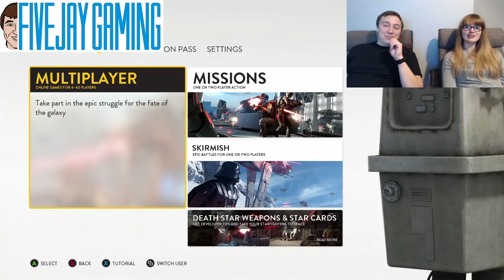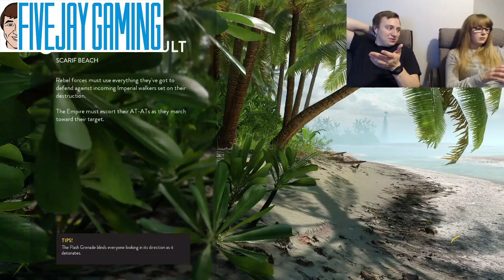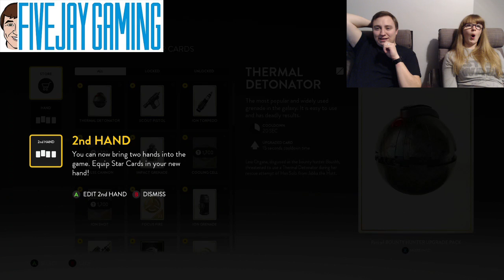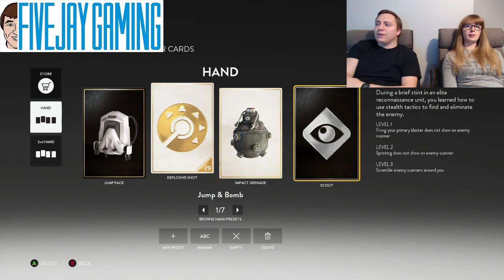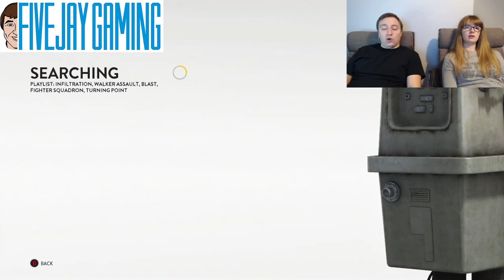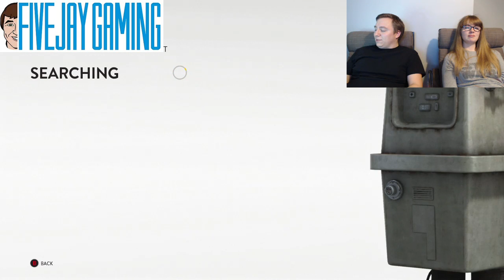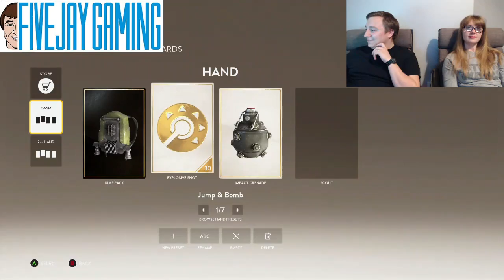Star Wars Battlefront - FiveJay Gaming - Wife Wednesday 12/7/2016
Lauren wanted to play Star Wars Battlefront because she's hyped about Rogue One next week! As a bonus, the Rogue One content just came out for Battlefront; great timing!